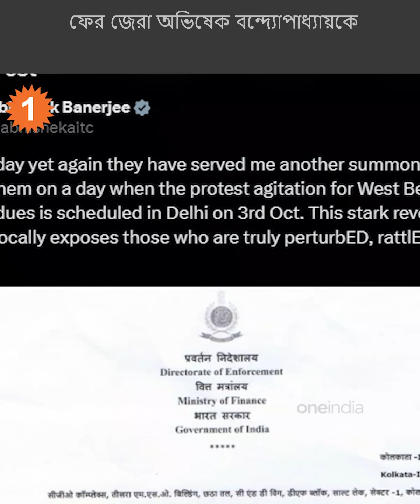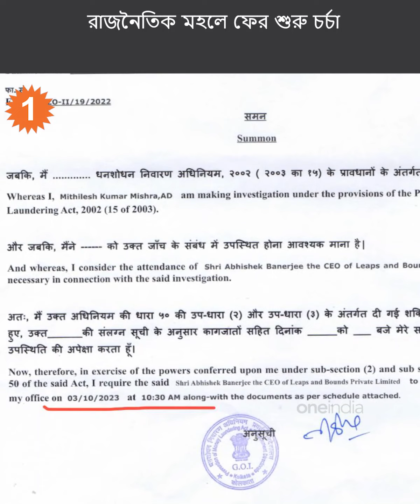ইডির সমন অভিষেককে, দিল্লি কর্মসূচির দিনেই ডাক সিজিও কমপ্লেক্সে